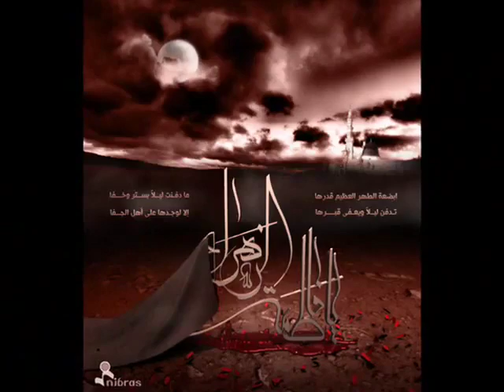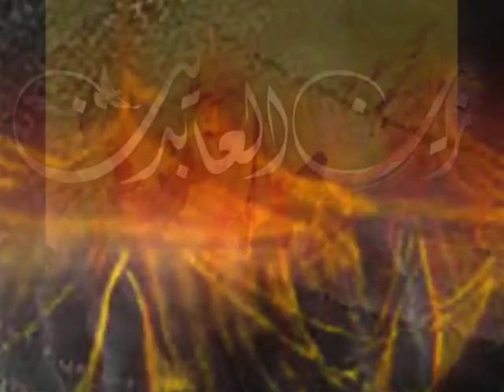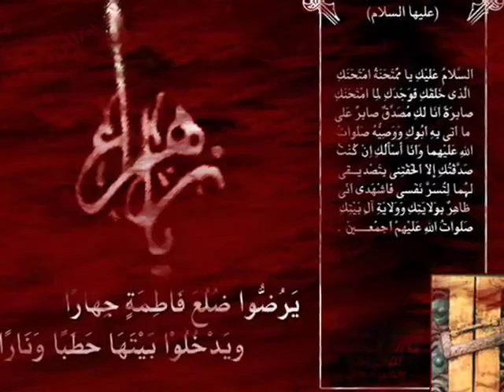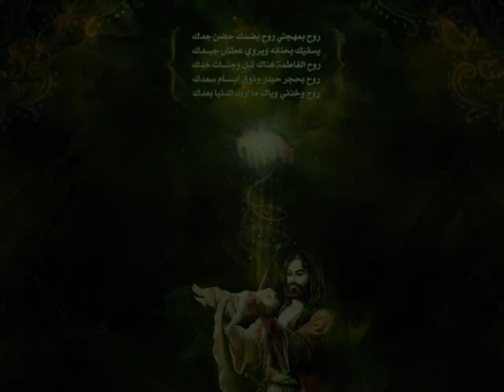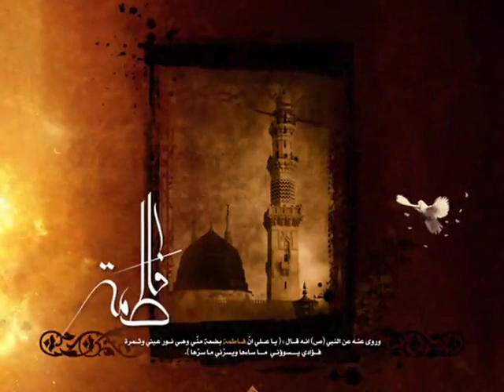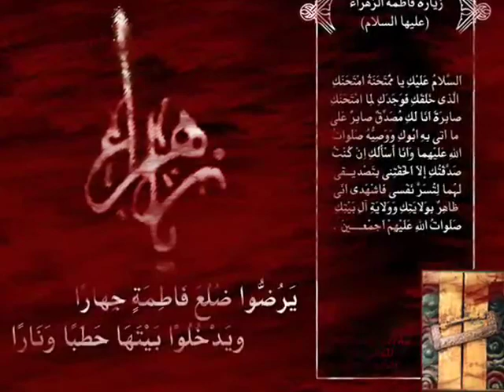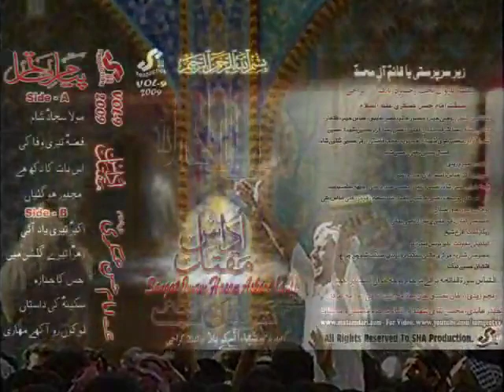Iss bat ka dukh hy....flv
Is baat ka dukh hy..
Zahra(as) teri kaliyun ka..
Sehra mein bikher jana..

by Mohsin Naqvi.